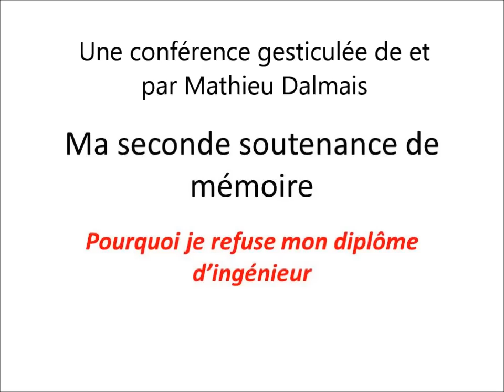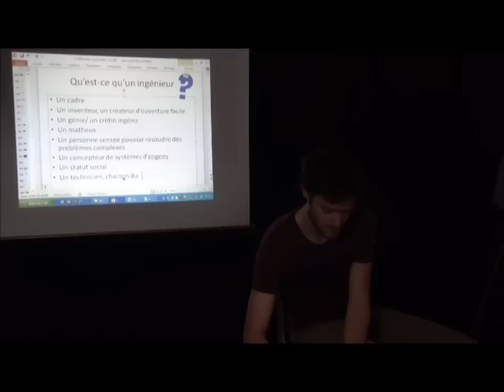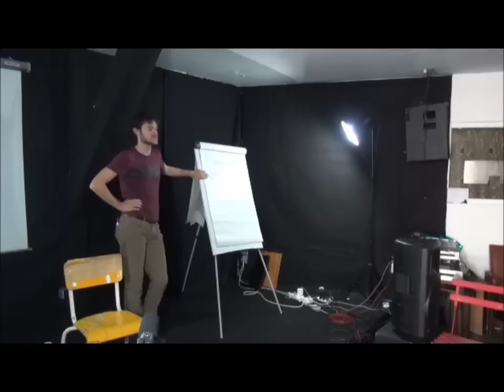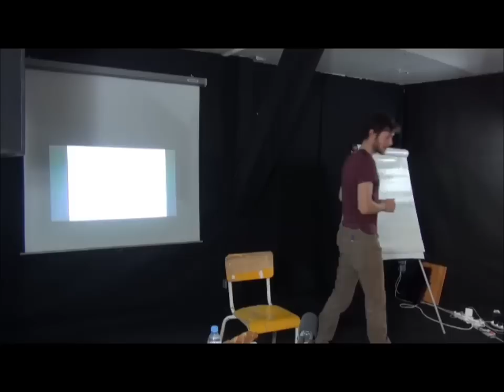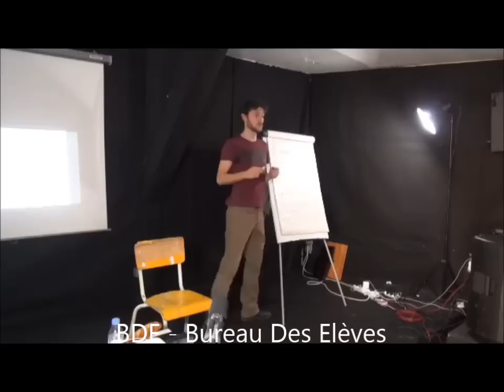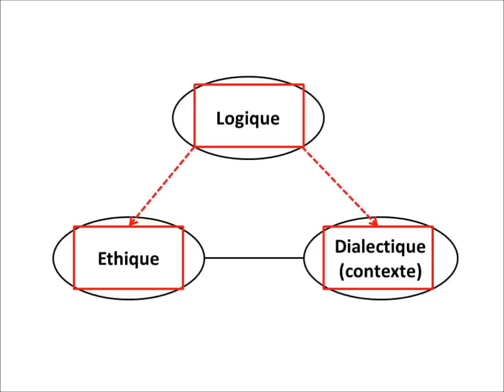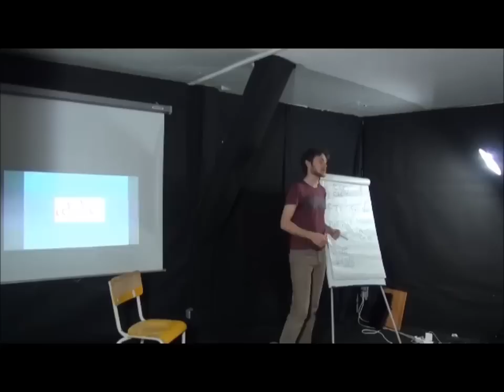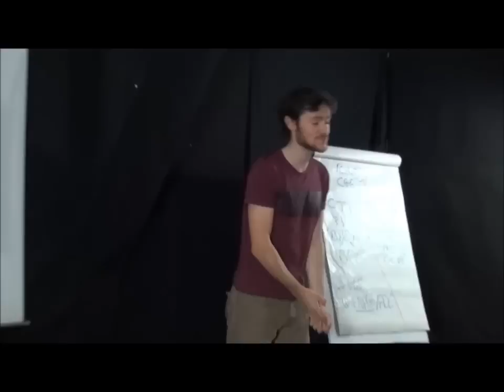"Vous êtes l'élite de l'..." Pourquoi je refuse mon diplôme d'Ingénieur. Mathieu Dalmais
Déconstruire l'identité de l'ingénieur, une étape nécessaire à la réflexion : quelle place pour la technique et ceux qui la mette en œuvre dans la société?
Voici ma seconde soutenance de mémoire, celle ou je présente tout ce qui ne se dit pas lorsque l'on fait ses études : ce qui nous marque, nous forme et nous forge. Choses pourtant importantes à dire, surtout lorsqu'elles se construisent dans l'opposition avec une institution.
Une conférence gesticulée préparée avec le coopérative Le vent debout et l'association Ingénieurs Sans Frontières dans le cadre du projet "Former l'ingénieur citoyen".